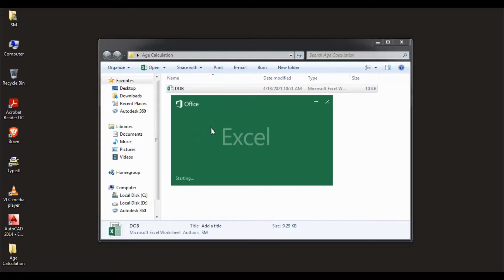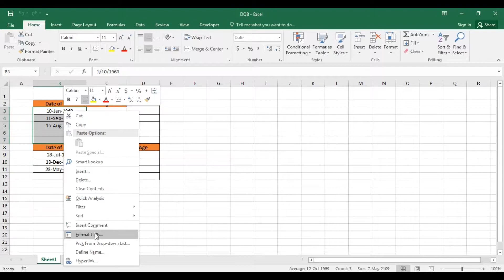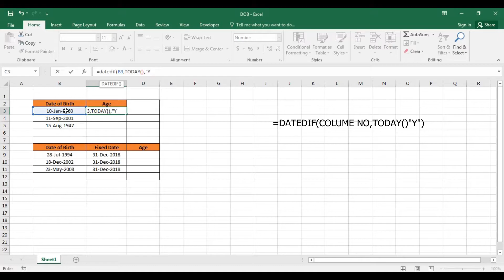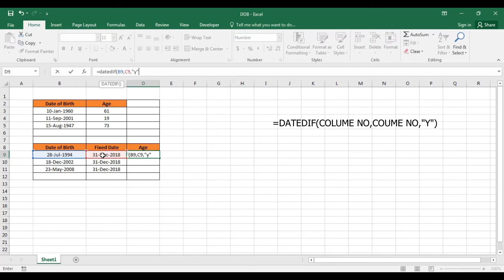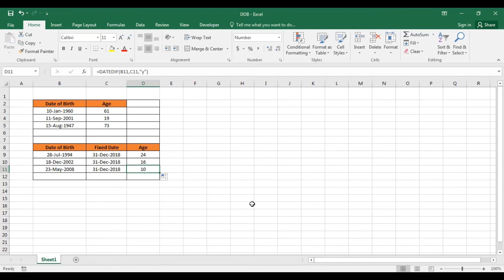Calculate Age in Excel from a Date of Birth||Excel ൽ DOB ഉപയോഗിച്ച് വയസ്സ് എളുപ്പത്തിൽ കണ്ടെത്താം 👨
Calculate Age in Excel from a Date of Birth||Excel ൽ  Date of Birth ഉപയോഗിച്ച് വയസ്സ് എളുപ്പത്തിൽ കണ്ടെത്താം

In this video shows you that how to find out age using date of birth in Microsoft Excel and can find No. of years between two dates.

CONTENT:
0:00 Welcome
0:16 Introduction
0:26 Excel sheet settings
1:23 Age Calculation up to current date
2:49 Age Calculation up to fixed date
4:06 End

𝘛𝘩𝘪𝘴 𝘊𝘩𝘢𝘯𝘯𝘦𝘭 𝘪𝘴 𝘯𝘰𝘵 𝘴𝘶𝘱𝘱𝘰𝘳𝘵𝘪𝘯𝘨 𝘢𝘯𝘺 𝘬𝘪𝘯𝘥 𝘰𝘧 𝘪𝘭𝘭𝘦𝘨𝘢𝘭 𝘢𝘯𝘥 𝘜𝘯𝘭𝘪𝘤𝘦𝘯𝘴𝘦𝘥 𝘴𝘰𝘧𝘵𝘸𝘢𝘳𝘦.